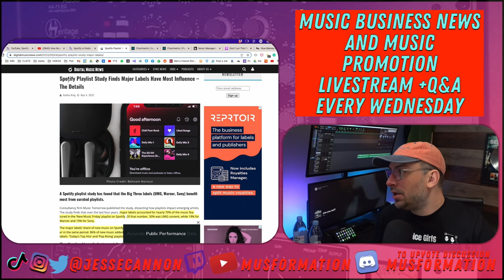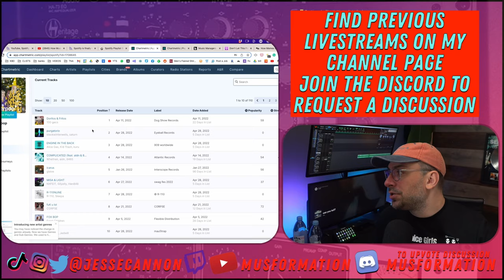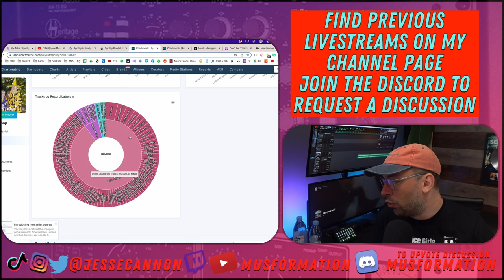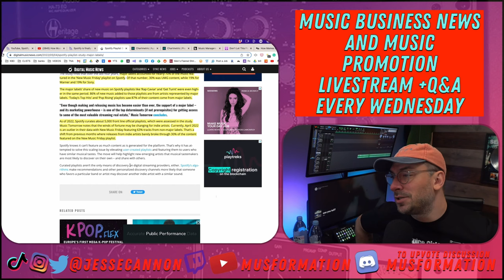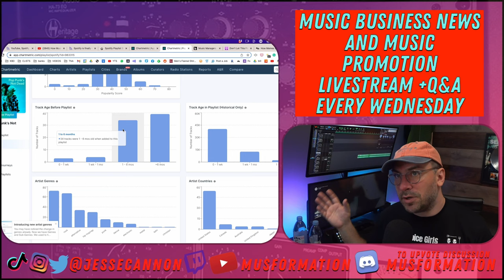Do Majors Labels Really Control Spotify Playlists?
FACT CHECK: Do Major Labels Really Control 70% of Spotify Playlists?

Chapters:
0:00 Introduction

Uncover the truth about who's pulling the strings behind the scenes of Spotify playlists in our fact-checking journey. In this eye-opening examination, we delve into the intriguing question: Do major labels genuinely dominate 70% of Spotify playlists? Dive deeper into the findings of the article and gain invaluable insights into the music industry landscape. For an even more comprehensive exploration, don't miss my video on Chartmetric where we dissect the data and reveal the hidden dynamics at play. Join us in separating fact from fiction and getting a clearer picture of the playlist game.